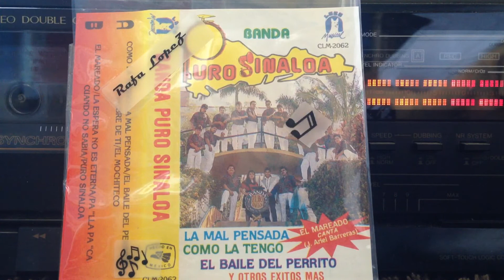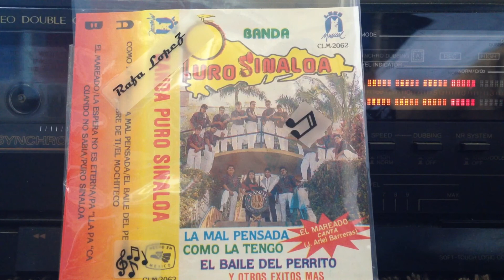Banda Puro Sinaloa: Como La Tengo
Banda Puro Sinaloa! Como del año 1992 o 1993